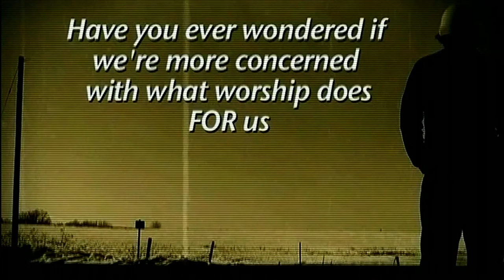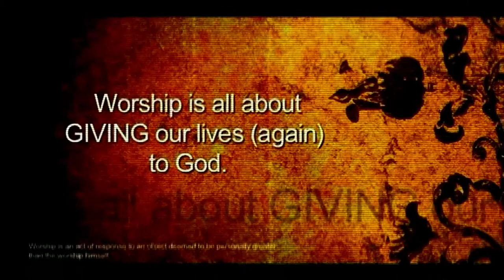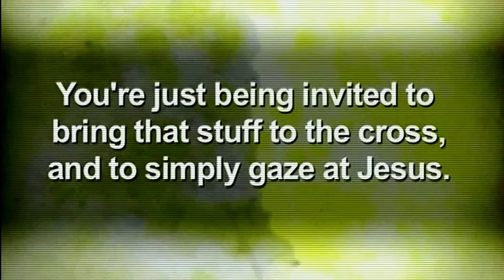Sunday Morning Worship JUNE 12th, 2022